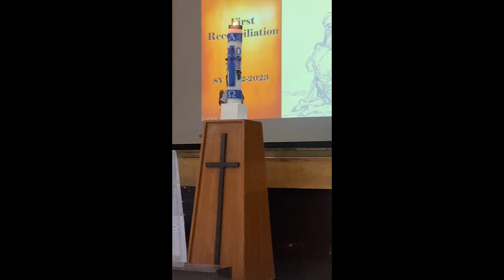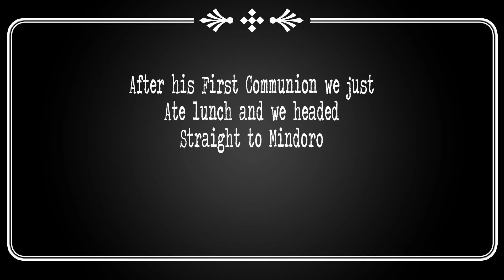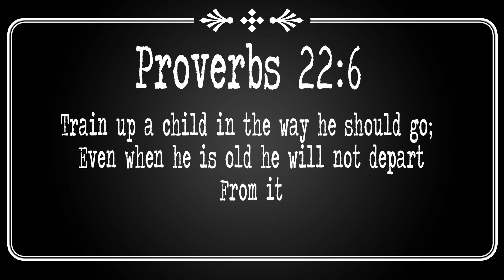First Reconciliation and First Holy Communion | 2023